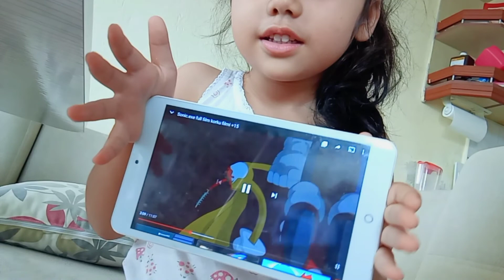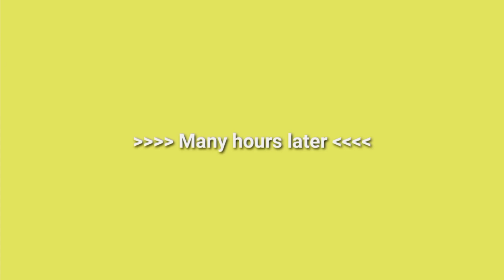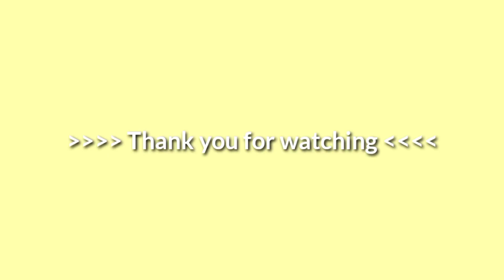Prepare tayo ng babaunin para hindi magutom | FAMILY VLOG | TURKISH AND FILIPINA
Maghanda ng babaunin !

Isa po akong Pinay na nakapangasawa ng isang Turkish at Ngayon ay nakatira sa bansang Türkiye May isang anak 🤗